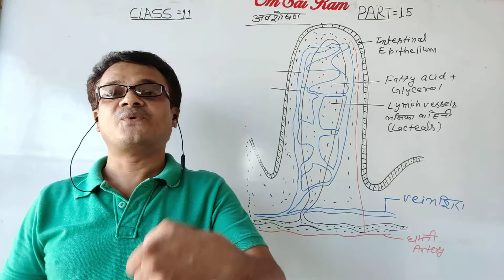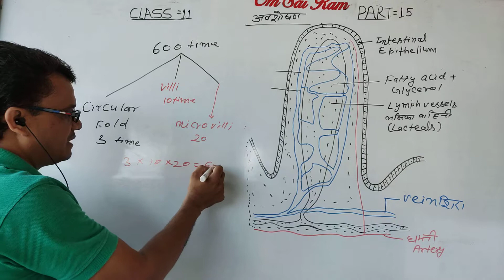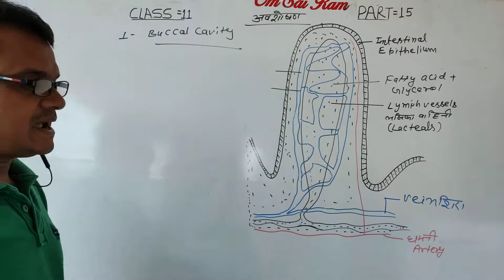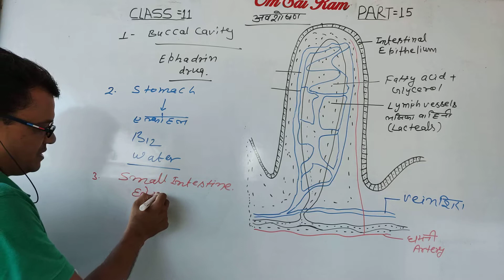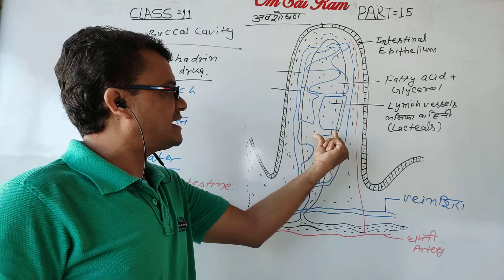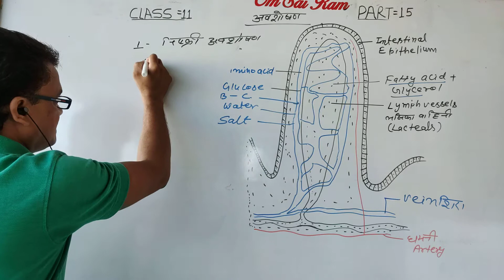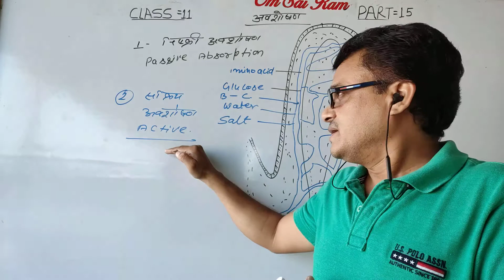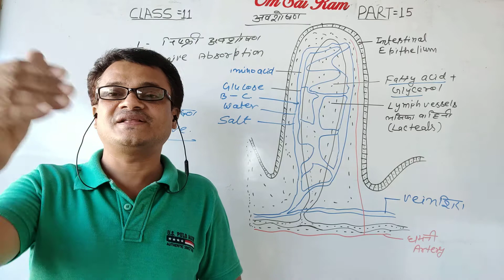Chapter-16 Class-11biology P-15 Digestion & Absorption Absorption of food भोज्य पदार्थों का अवशोषण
by-: Tomar sir
Chapter-: digestion and absorption
Topic-: Absorption of food